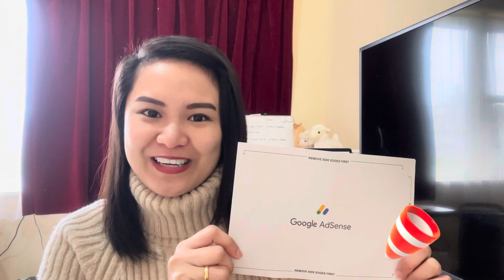2 Jobs, worth it nga ba dito sa New Zealand? 🇳🇿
All details mentioned were based on my experience/situation.
Grab it! If you’re allowed to have 2nd job mga kabayan! 👍

💰For World Remittance (Super Fast & High Rates) just use my link for FREE transfer fee up to 900$

Thank you mga kabayan! 🇵🇭🇳🇿